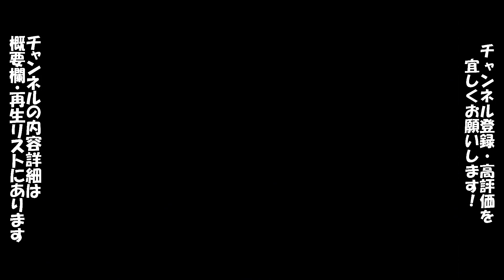【面白ゲーム・プロ野球キング】「バントだけで全球団へ勝つ！＠宇宙球場/VSベイスターズ」※概要は概要欄へどうぞ※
★条件
①バントだけで勝つ（スイング禁止）
⇒Cボタンの「⇛」を押しながらバントすると非常に強いバントができます。コスモアリーナだと、重量の関係で普段よりも飛ぶので、
勝ちたいと思います

★はまいち★
　野球経験者目線での話も時には交えたこともしていきます。